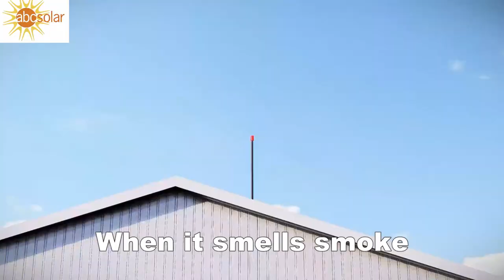ABC Solar Smart Streetlight with fire tech 012121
The ABC Solar Smart Streetlight with Fire Tech is a sentinel for fire detection and at night providing light for safer passage.

The 50 amp hour battery at 12v is recharged daily with a 50 watt solar panel.   The USB power port allows Internet of Things (IOT)